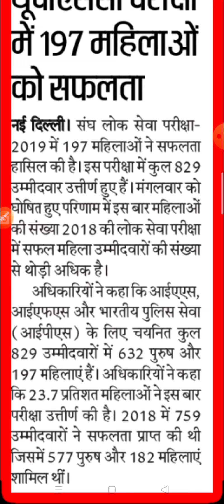UPSC ने जारी किया सिविल सेवा परीक्षा 2019 के फाइनल रिजल्ट। जाने इस बार कितने महिलाओं ने मारी बाजी।